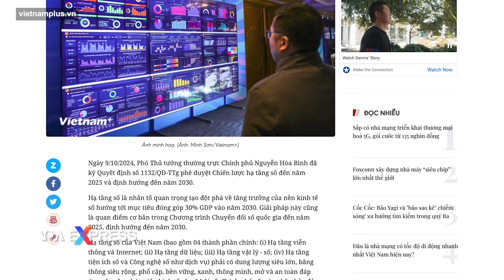Việt Nam muốn lắp hai tuyến cáp quang dưới biển và triển khai mạng 5G | VOA Tiếng Việt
Chính phủ Việt Nam hôm 9/10 cho biết đặt mục tiêu đưa hai tuyến cáp quang Internet dưới biển mới vào hoạt động và triển khai mạng di động 5G trên toàn quốc vào cuối năm tới, sau khi những năm qua đã xảy ra tình trạng năm tuyến cáp lớn đang vận hành, vốn đã cũ kỹ, bị mất tín hiệu, theo Reuters.

Các động thái này là một phần của chiến lược phát triển cơ sở hạ tầng kỹ thuật số được Phó Thủ tướng Nguyễn Hòa Bình ký hôm 9/10, vốn còn bao gồm tham vọng thành lập các trung tâm dữ liệu AI và trung tâm dữ liệu siêu quy mô vào năm 2030.

Chi phí dự kiến chưa được công bố nhưng nỗ lực này sẽ là một trong những đợt mở rộng cơ sở hạ tầng Internet ngầm quan trọng nhất của bất kỳ nền kinh tế mới nổi nào, theo Reuters.

Trước đó, các nguồn tin ẩn danh của Reuters cho biết Mỹ đang thúc giục Việt Nam tránh xa HMN Technologies, công ty lắp đặt cáp của Trung Quốc, trong kế hoạch xây dựng 10 tuyến cáp dưới biển mới từ nay đến năm 2030.

Theo đó, kể từ tháng 1/2024, các quan chức và công ty Mỹ đã tổ chức nhiều cuộc họp với các quan chức và giám đốc điều hành doanh nghiệp Việt Nam và nước ngoài để thảo luận về chiến lược cáp của quốc gia Đông Nam Á này và cuộc vận động hành lang này ‘diễn ra rất khó khăn’, theo lời một quan chức Việt Nam ẩn danh được Reuters dẫn lời.